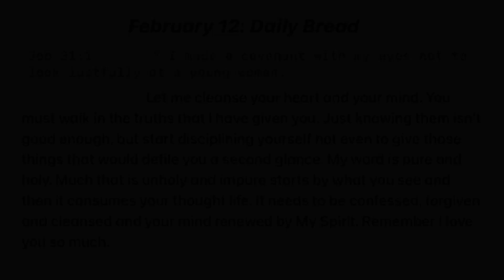Talking with God